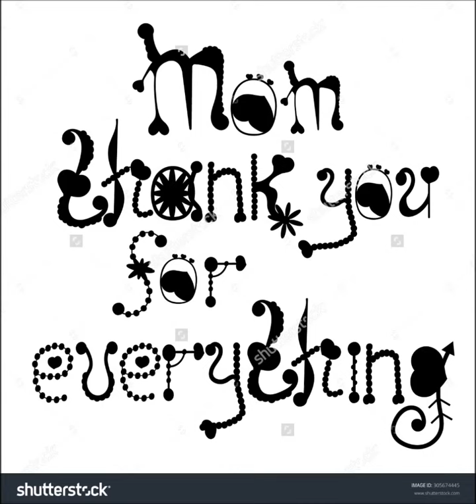Mama za všetko ti ďakujem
Je to jeden rok ,čo si ju povolal Otec nebeský domov . Aj keď viem ,že je doma u svojho Otca aj tak mi chýba, ale s láskou spomínam na mamku a ďakujem za všetko .A táto pieseň je pre mňa aktuálna až kým žiť budem " Keď ako chlapec "